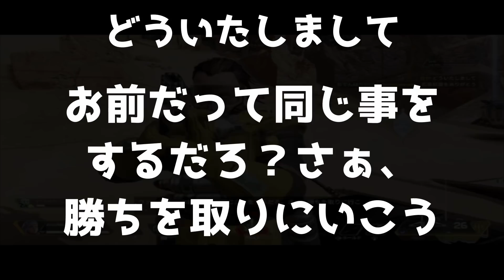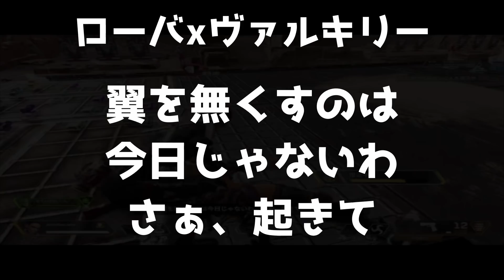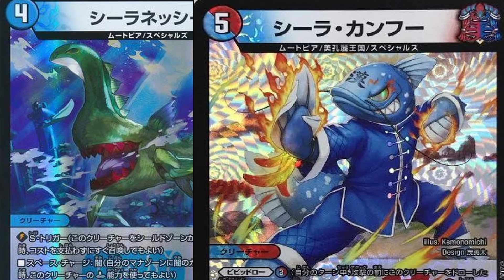[その１] ローバが大好き過ぎるヴァルキリーのAPEXセリフまとめ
ヴァルキリーの日本語吹き替え担当
土井　真理さん

0:00　ダウンした、助けて

0:12　助けに行く

0:24　味方を蘇生、蘇生に感謝

0:40　どういたしまして

0:51　金ノック蘇生

1:03　アイテム取得時感謝、どういたしまして

1:16　ヴァルキリーがローバを蘇生

1:44　ブラックマーケット台詞

2:08　ローバがヴァルキリーを蘇生

2:35　2人のアイテム取得掛け合い

3:15　ランパートがヴァルキリーを蘇生

3:43　ヴァルキリーがランパートを蘇生

4:14　シーラにピン刺し台詞

新シーズン一本目はローバ、ランパートの掛け合いまとめです！

ヴァルキリーがローバを好きすぎますね。
セリフ聞いてて凄く可愛かったです(´∀｀)♫

他のレジェンドの掛け合いやアッシュのセリフなどもまとまり次第アップしますので、ゆるりとお待ちくださいませ！

それではまた次の動画でお会いしましょう！じゃあね♫